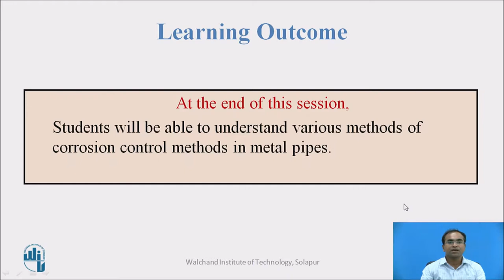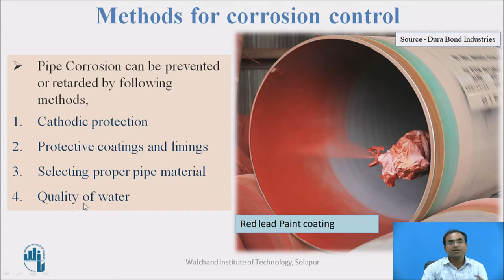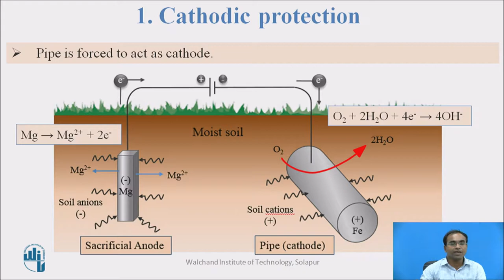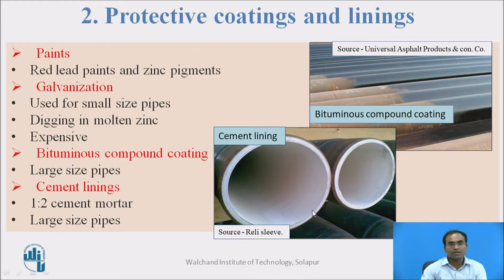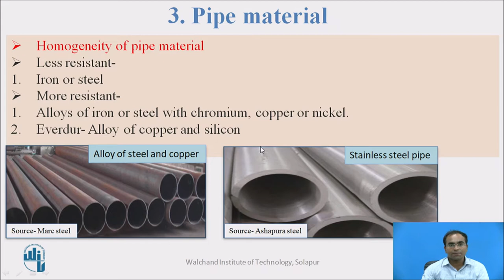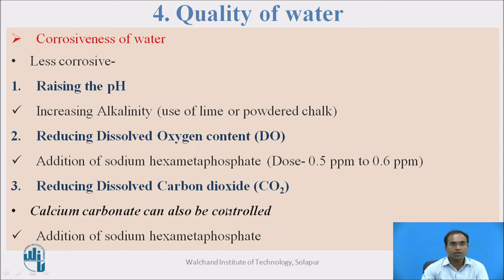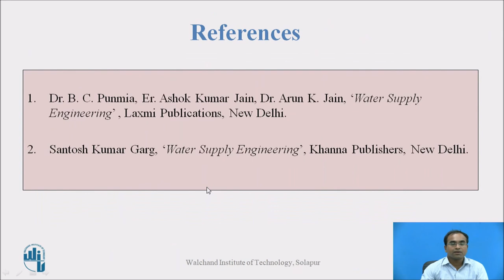Corrosion control methods in metal pipes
Mr. Mayur A. Ubale,
Assistant Professor,
Solapur.